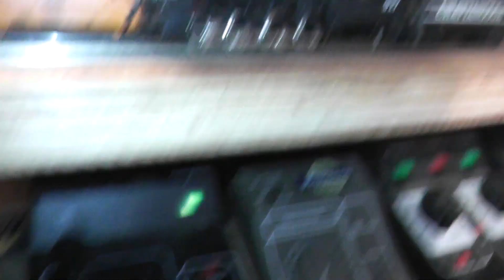ho mehano chattanooga 0-8-0 2-8-0 runs on track video inside